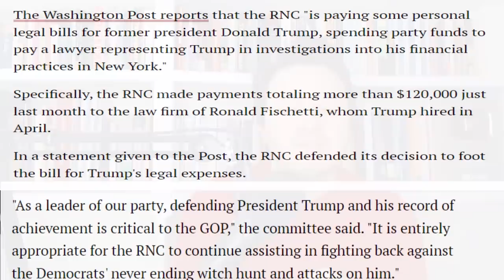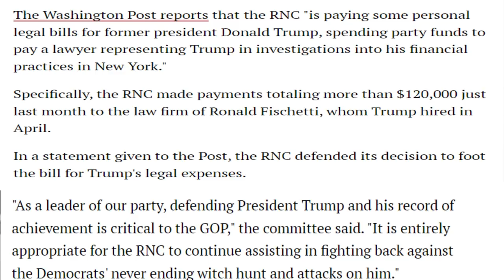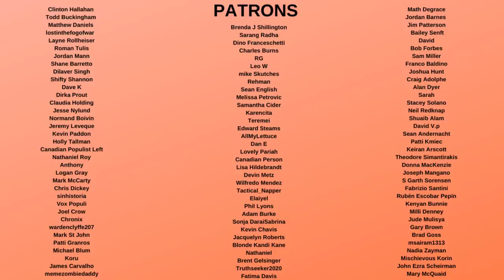Trump BUSTED Taking ILLEGAL BRIBES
Donald Trump is in so much financial trouble that he has to have the Republican Party pay for his personal legal teams on a monthly basis. This may look like he controls the GOP, but it's the opposite